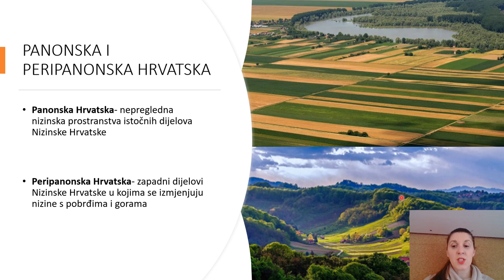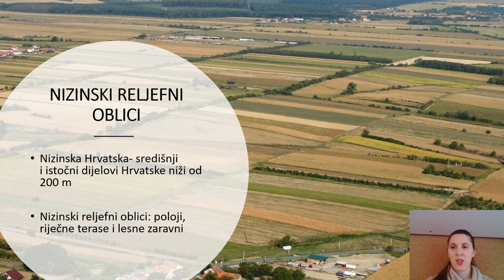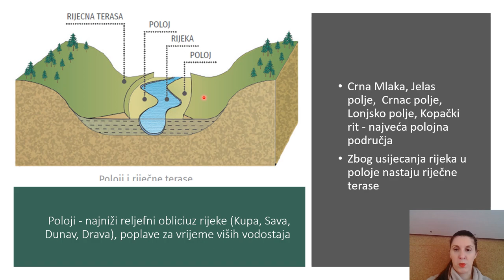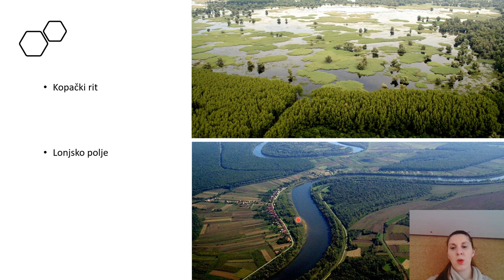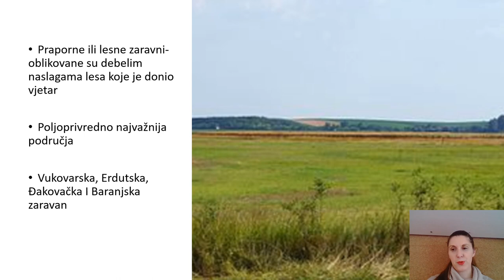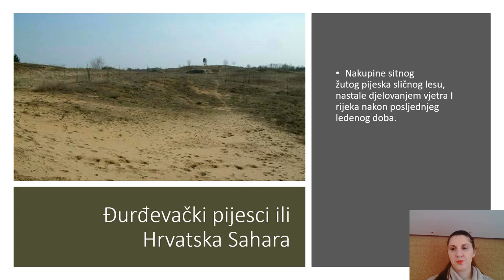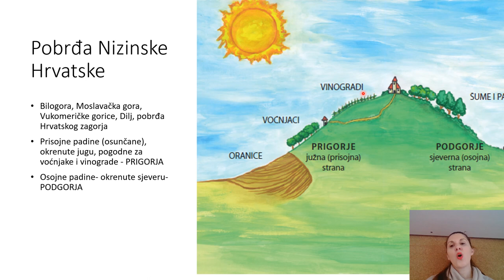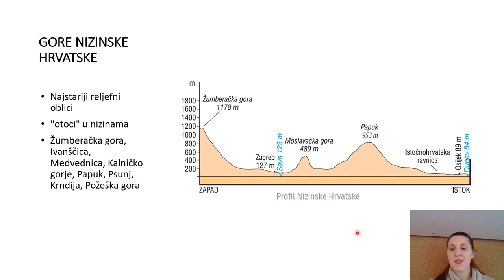Reljef Nizinske Hrvatske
Video zapis namijenjen je učenicima petih razreda osnovne škole.